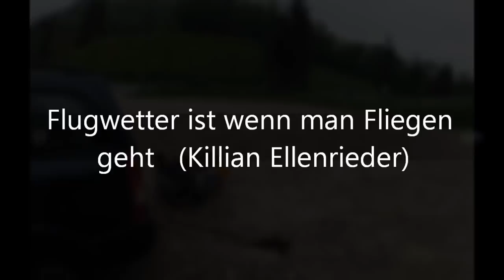Hike and Fly mit Biwak Gleitschirm fliegen auf eine andere Art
nach mehr als 12 Stunden Arbeitstag einen kleinen Ausrücker ins Abenteuer
Viel Spaß